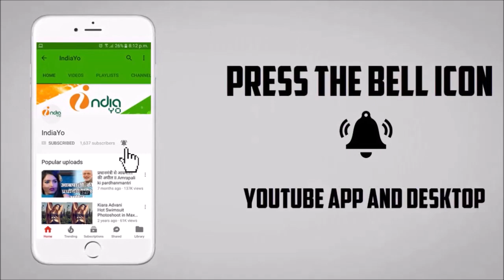VIDEO बना के कर दोगी VIRAL - Khesari Lal Yadav, Kajal Raghwani - Coolie No 1 - Song Release